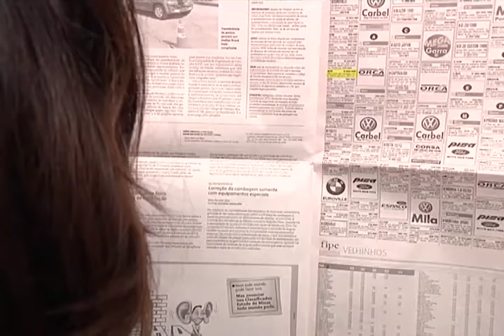Vrum 03/06/12 Matéria Carros Importados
Quer comprar um carro importado pelo preço de um popular zero quilômetro? Fazer isso é fácil, mas, saiba se a compra realmente vale a pena na reportagem de Estefânia Farias